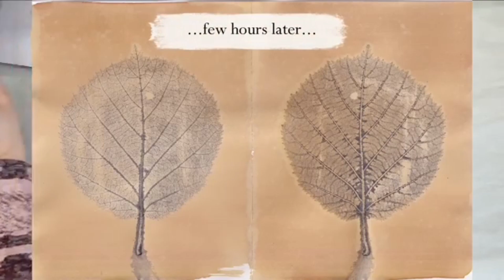eco printing part 2 | press eco printing | Eco printing on paper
your quries:-eco printing
eco printing on paper
eco printing with press
press eco printing